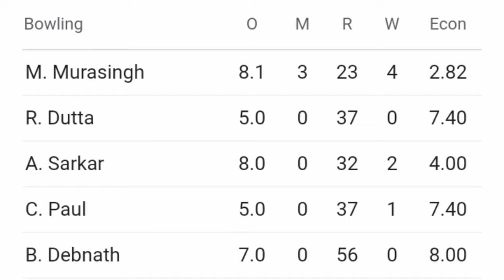Manishankar Murasing confirm ipl in 2024 But !